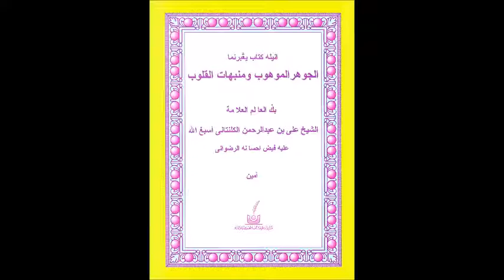الجوهر الموهوب 198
หน้า214บรรทัดที่11จากข้างล่าง